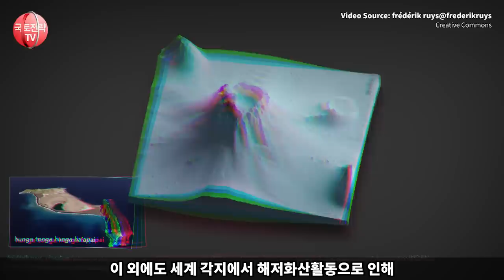“휴전선 화산폭발시 대량탈북”뜻밖의 통일시나리오 나온 이유 - DMZ충격시나리오 “한국, 영토 확장 가능한 화산폭발”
🔥백두산 화산 폭발 임박설, 한국 영토 확장 가능성 탐구! 국경 변화와 뜻밖의 긍정적 시나리오🌋

백두산 화산 폭발이 임박한 것으로 전망되며, 이로 인한 한국의 영토 변화와 확장 가능성에 대한 논의가 뜨겁습니다🔥 이 영상에서는 백두산 화산 폭발로 인한 국경 변화와 긍정적 시나리오를 분석해보고, 이와 관련된 뜻밖의 이야기를 소개합니다.🌍 지금 바로 영상을 시청하고 이 놀라운 이슈를 함께 살펴보세요!👀

*백령도 두무진 지질공원 영상 자료 제공: 힐링카페(healingcafe) * 영상의 내용 중에는 일부 사건에 대한 개인적 의견과 제안 혹은 개인적 의견이 반영된 해석이 담겨 있을 수 있음.